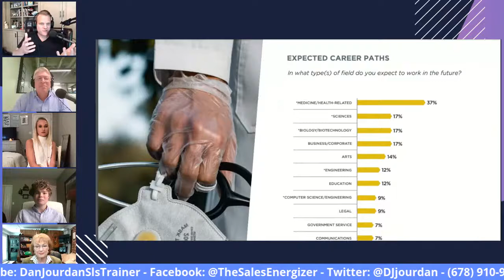How To Sell To Generation Z - Dan Jourdan LIVE! Ft. Aaron McWhirter & Callie Driver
You can join "The Sales Energizer" Dan Jourdan LIVE as he leads a virtual roundtable of young, up and coming future Marketing Execs from Atlanta-based Liger Partners.  They'll discuss tactics and formulas that Salespeople of other generations can learn from!  Join in with your questions and get ready to not only get better as a Salesperson - but BE a better person!